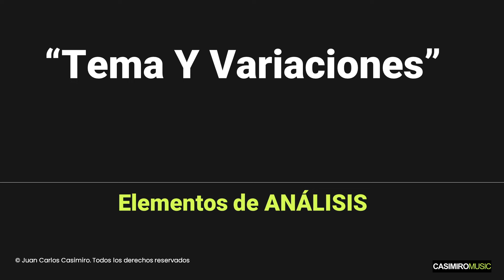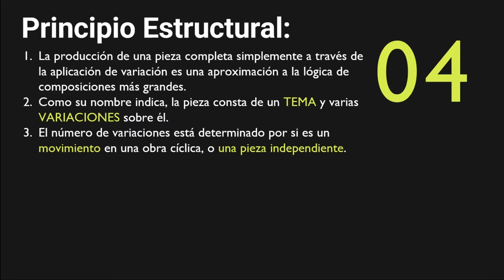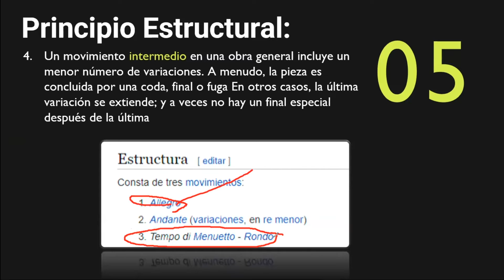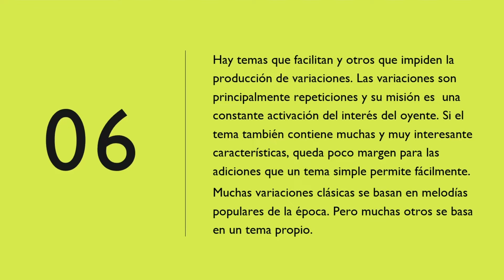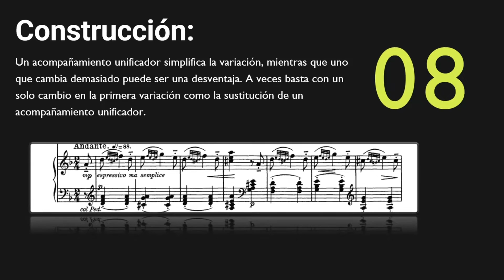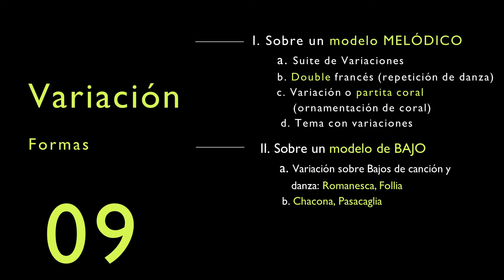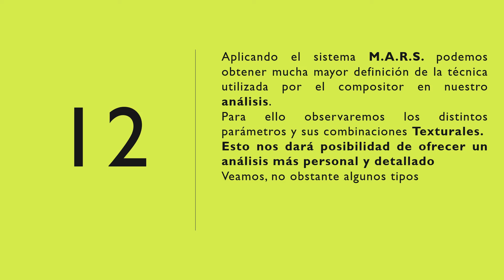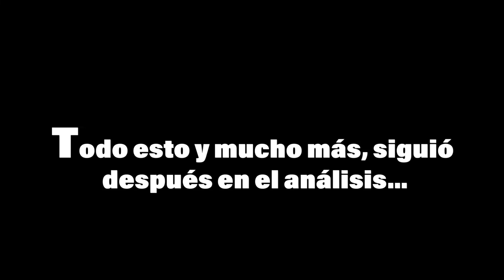Conoce las técnicas para ANALIZAR un Tema y VARIACIONES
Descubre como ANALIZAR un Tema y VARIACIONES. En este video te contamos todo lo que tienes que saber del ESTÁNDAR. Además conocerás como hacerlo para tener un resultado profesional.
Muy recomendado para OPOSICIONES
00:00 Claves de Análisis Formal
00:10 El Tema con Variaciones
00:50 Dos conceptos CLAVES en toda Composición
01:16 Cómo interpretar el TÉRMINO Variación
02:04 Principios ESTRUCTURALES
03:34 Características del TEMA para  ser VARIADO
04:58 CONSTRUCCIÓN del Tema
06:55 Las FORMAS heredadas de la VARIACIÓN
08:08 Un caso PARTICULAR
09:04 Las TRES Definiciones TIPO
09:41 Un NUEVO Concepto para ANÁLISIS más Completos